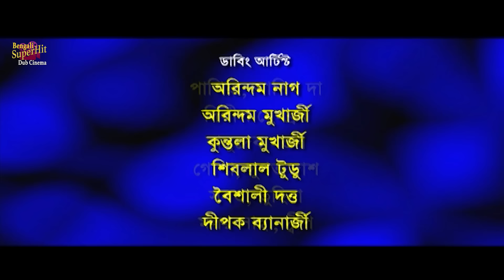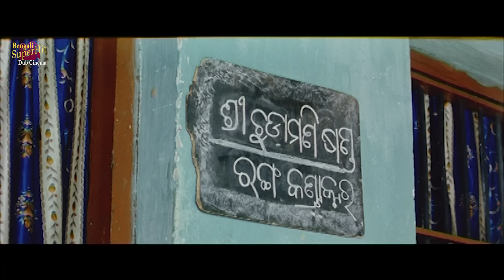Ram Lakshman | Oriya Dub In Bengali Film | Sabyasachi,Babu Shan,Priya,Megha Ghosh,Pintu,Hori,Uttam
SUPERHIT BENGALI DUB CINEMA presents Bengali full movie "ramlakshman" "রামলক্ষণ", which was released in the year 2013, Directed by: chandiparija, starring : sabyasachi, babushan priya, meghaghosh, pintu,hori, uttammahanty, Etc.

Movie Credits :
Film.      :    Ram Lakshman (রাম লক্ষণ)
Director :   Ashok Pati
Starring : Sabyasachi,Babu Shan,Priya,Megha Ghosh,Pintu,Hori,Uttam Mahanty, Etc
Music Director(s) : Moloy Mishra
Release : 2013